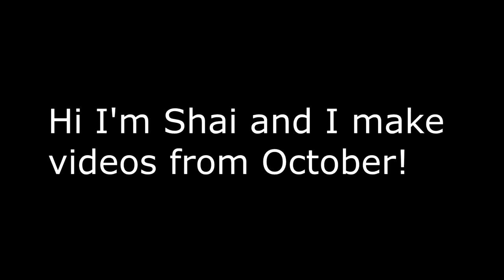VRChat: Is that the REAL Shai?